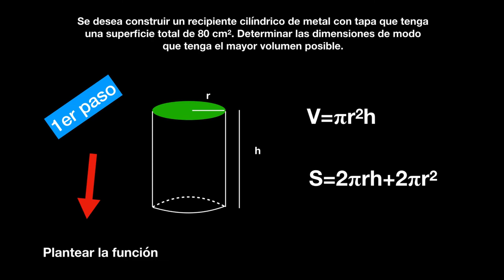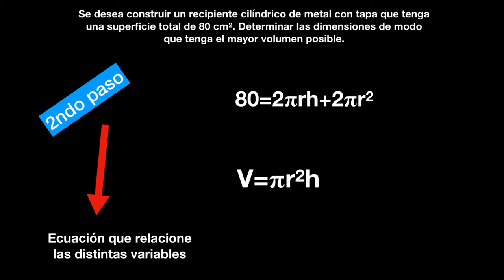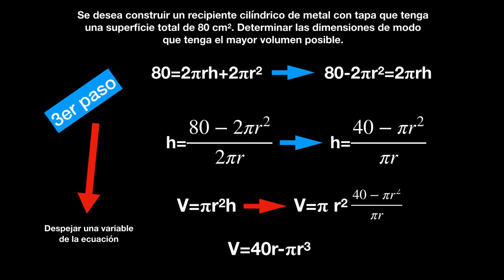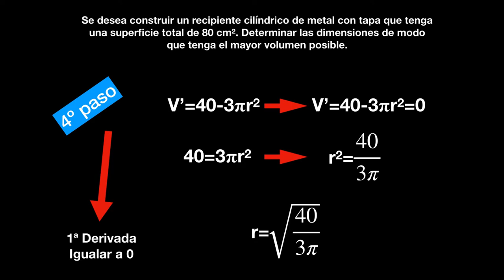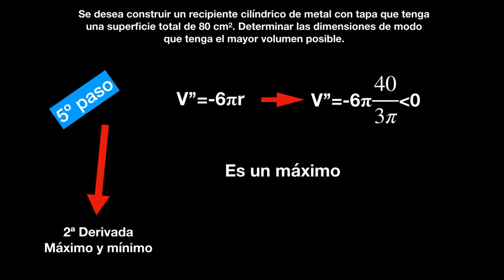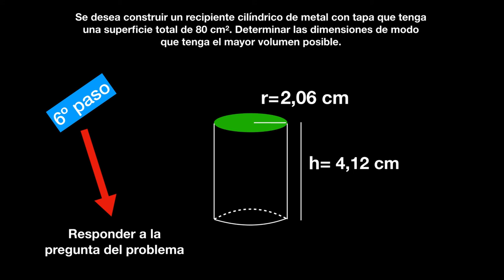Cómo optimizar funciones 🎁 (problemas de optimización paso a paso)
Calculamos la optimización o resolvemos problemas de optimización paso a paso con derivadas o cálculo diferencial calculando los máximos o mínimos en este caso con un problema de optimización de un cilindro.

00:00 Introducción.
01:04 1er Paso. Identificar la función.
02:30 2ndo Paso. Plantear ecuaciones.
03:55 3er Paso.Relacionar las variables.
06:20 4º Paso. 1ª derivada igual a cero.
07:55 5º Paso. Identificar máximos y mínimos con la 2ª derivada.
09:23 6º Paso. Resolver la pregunta del problema.
11:07 Final.

Imagen de ciudadrealairport.es